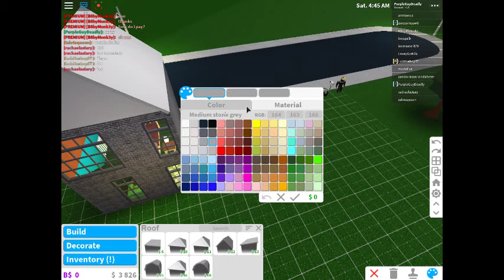4 x 4 Bloxburg House Challenge (part 2)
Welcome to part 2 in this episode I made the tour!